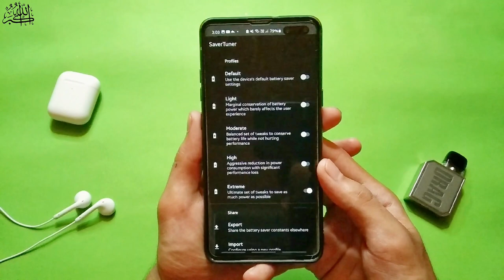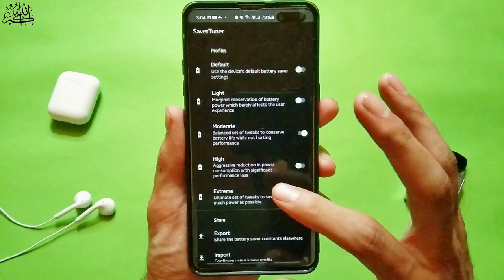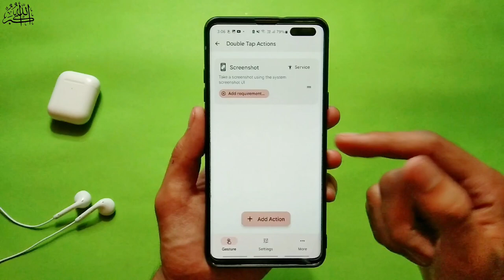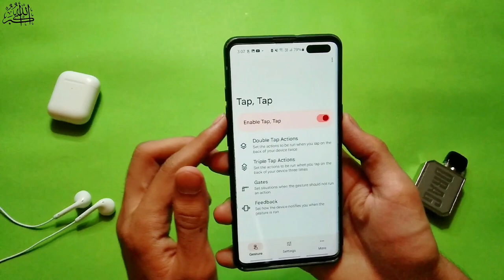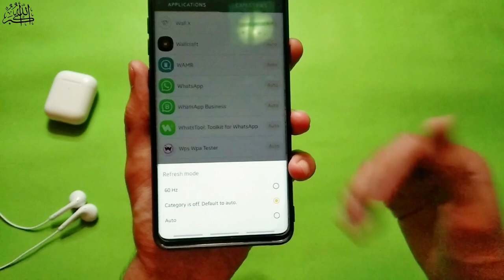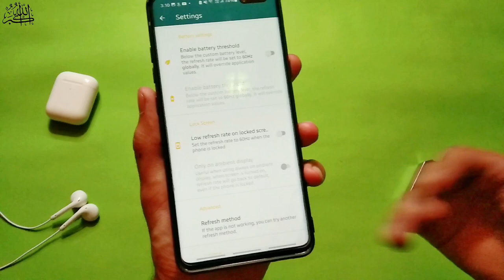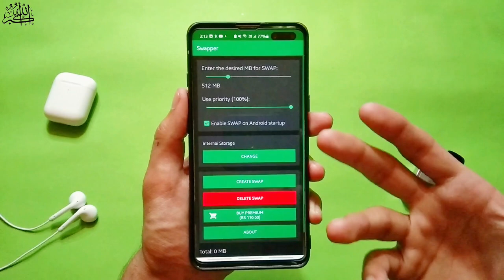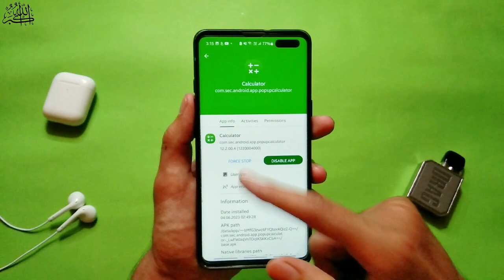Top 5 Best Amazing Root Applications || Best Ghatak Rooted Apps🔥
Hello friends, Today in this video I'll tell you about the top 5 best rooted application. Best useful ghatak apps for rooted mobile. These apps are amazing for rooted mobile. These are the best apps for rooted device. All the apps are amazing and useful. I hope you'll like these apps.

🔵Topics that will be covered in this video.

1) Best Ghatak Rooted apps for Android.
2) Top 5 best amazing root apps.
3) Best rooted Applications.
4) Best rooted apps 2023.
5) Top 10 rooted apps for Android.
6) Bes new rooted apps.
7) Best rooted apps of all the time.
8) Crazy root apps for root devices.
9) Must have rooted apps.
10) use Root baking Applications